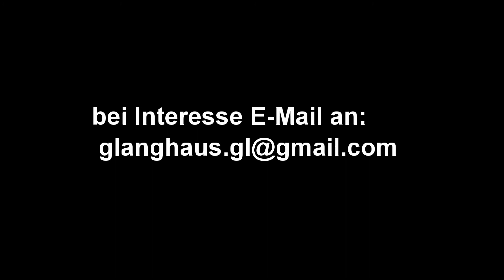Krocky und die Rockodile Hörbuch CD Promo